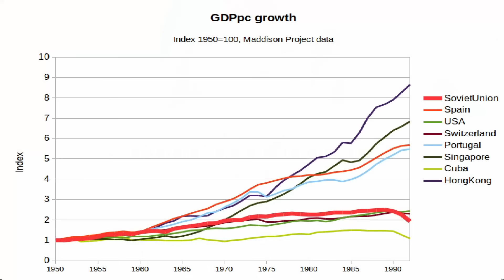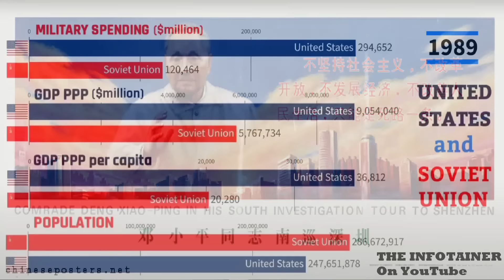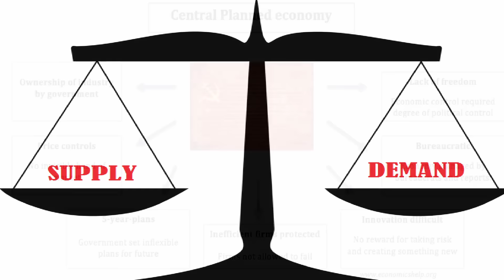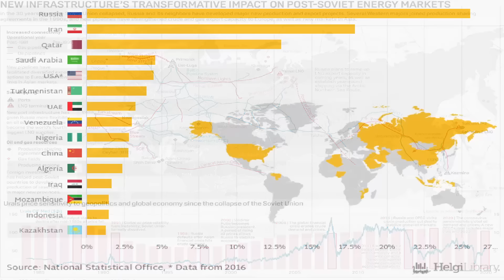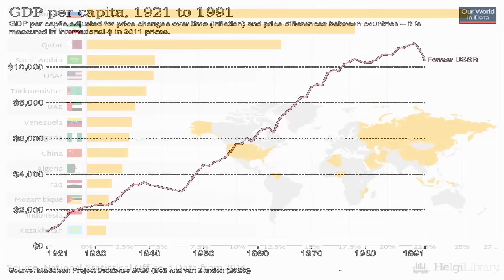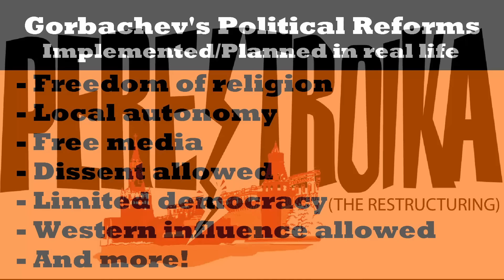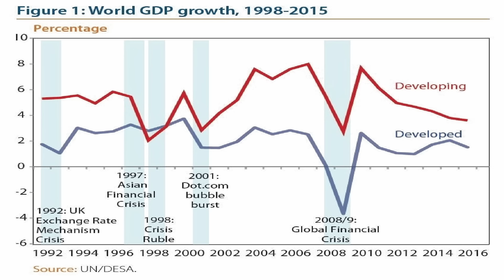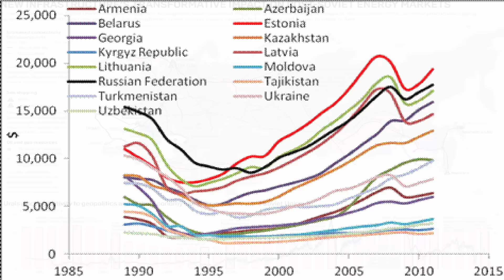What if Gorbachev Saved the Soviet Union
In honour of the death of Gorbachev, here is a scenario where his attempted reforms have the intended effects of somewhat revitalising the Soviet economy and political structure. He takes a more tactical approach than he did in our own timeline. In our timeline he started Glasnost and Perestrojka around the same time, meaning that while the economy was collapsing in a massive way and failing all around, Gorbachev gave the politicians, people and press the means to complain about the system and the party.

Instead in this timeline he would focus on the economic side of the Union for the first decade of his rule, while also definitively ending the Cold War. Gorbachev, in his attempts to save the Soviet Union, would try to repair relations with China, while boosting relations with Europe and America. The new Soviet economy wouldn't be fundamentally altered, still being a largely planned economy led by bureaucrats, but state owned companies would no longer be subsidised no matter what by the Soviet leadership. This would finally give motive for even the state owned companies to innovate somewhat. The weaker state owned companies simply collapsed, while the more efficient ones would expand and innovate.

Exports of oil and gas to Europe would be the fundamental of the Soviet economy, while the Soviet industry gets revitalised to take care of the domestic demand, while exporting the surplus to Europe as well, again giving the companies a profit motive beyond producing what the state demands of them.

By the end of the scenario the Soviets would still be fundamentally flawed in many ways, but they survived. They would be a mix between our timeline's Russia and China. They would be richer and freer and Russia, while being poorer and freer than China.

Audio editor thanks to E4Arakon. For German versions of video's by OSP, Kraut and more check out his channel!